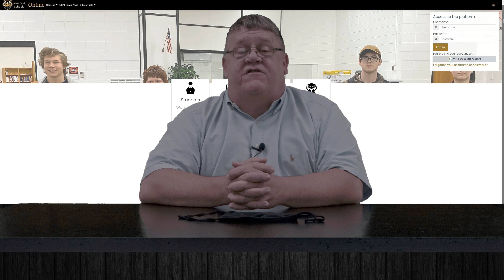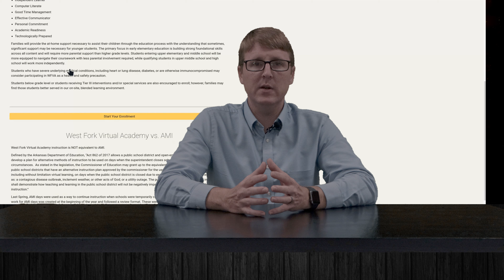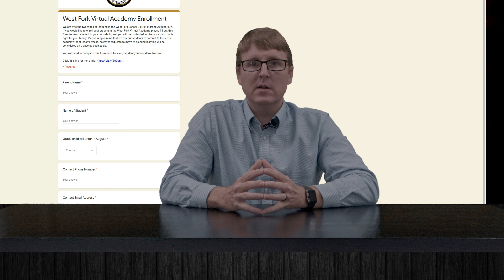Back to School 2020 - West Fork Virtual Academy Lanuch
Superintendent Karnes, and WFVA Director, John Unger provide the launch overview for the new West Fork Virtual Academy, now taking enrollments.